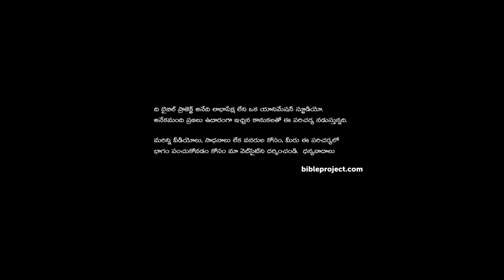సువార్త శ్రేణి: లూకా సువార్త The Gospel of Luke, Ch. 9-19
లూకా సువార్తలోని ప్రధానమైన అంశాన్ని ఈ మూడో భాగం పరిశీలిస్తుంది. యెరూషలేముకు ఆయన చేసిన సుదీర్ఘమైన ప్రయాణంలో బీదలకు సుభవార్త అనే తన వివాదాస్పదమైన పరిచర్యను కొనసాగిస్తుండగా, అది ఇశ్రాయేలు మత పెద్దలతో కలహాన్ని మరింత ముదిరేలా చేసింది. ఈ పరిస్థితి తప్పిపోయిన కుమారుడు అనే ప్రఖ్యాత ఉపమానానికి ఒక వేదికగా పని చేసింది.
Part three explores the central part of Luke's Gospel. Jesus continues his controversial announcement of good news for the poor during his long road-trip to Jerusalem, which increases conflict with Israel’s religious leaders. This tension provides the setting for the famous parable of the Prodigal Son.
Copyright by BibleProject
Telugu Localization by Diversified Media Pvt Ltd.